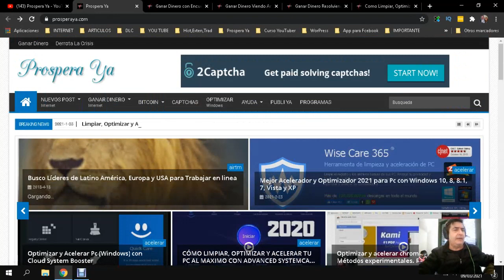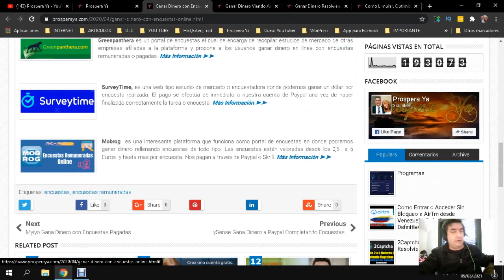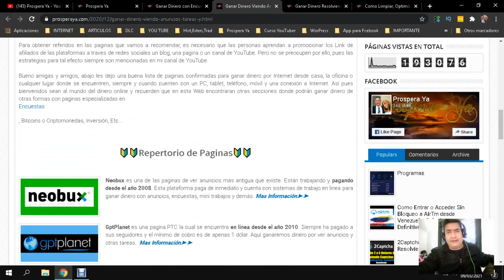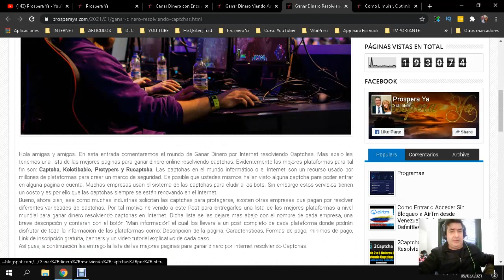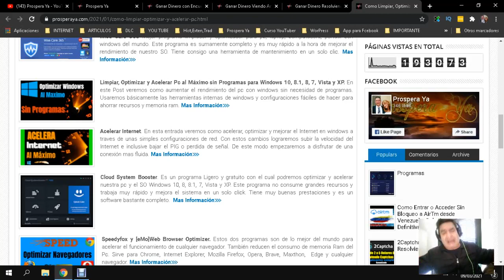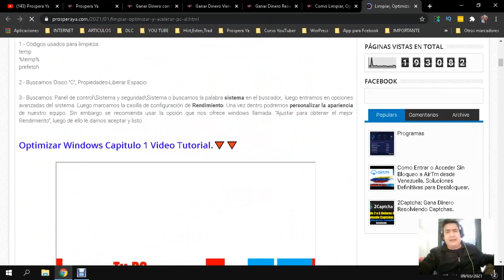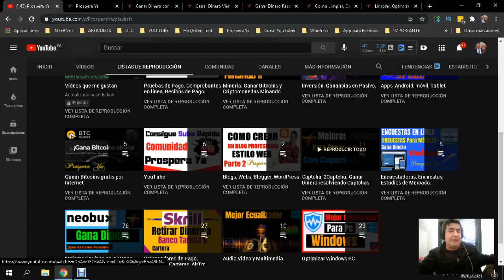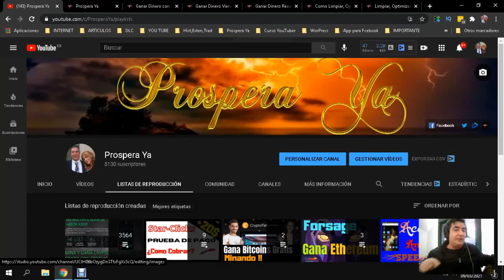Como Ganar Dinero Por Internet desde Casa con Prospera Ya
Aprende a generar ingresos con nuestra plataforma: Prospera Ya.
Gana dinero desde casa o la oficina online por Internet bien sea con inversión o sin inversión. En Prospera Ya encontraras las opciones para ganar dinero con paginas PTC o de ver anuncios, resolviendo encuestas, con captchas, con apps, ganar dinero con criptomonedas o bitcoins, ganar con sistemas de multitareas, muros de ofertas, tareas y demás herramientas y paginas especializadas en trabajo web.